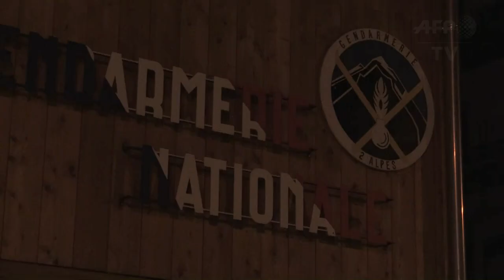Les Deux Alpes: une enquête en cours après l'avalanche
Une enquête judiciaire est en cours après l'avalanche qui a fait 3 morts et un blessé grave dans les Alpes. La Gendarmerie veut comprendre "les circonstances dans lesquelles le groupe s’est engagé sur cette piste qui était fermée". Durée: 01:17